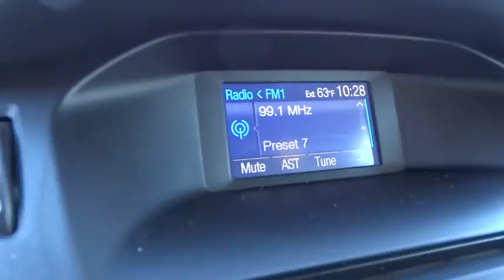2013 Ford Focus Reno, Carson City, Northern Nevada, Roseville, Sparks, NV DL336887P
2013 Ford Focus

SE trim, Tuxedo Black Metallic exterior. Clean, CARFAX 1-Owner. EPA 36 MPG Hwy/26 MPG City! iPod/MP3 Input, CD Player, Onboard Communications System, Aluminum Wheels, Head Airbag, Flex Fuel, Serviced here, Non-Smoker vehicle CLICK NOW!br /br /FORD FOCUS: UNMATCHED QUALITYbr /CARFAX 1-Owner. Qualifies for CARFAX Buyback Guarantee. br /br /KEY FEATURES ON THIS FORD FOCUS INCLUDEbr /Flex Fuel, iPod/MP3 Input, CD Player, Onboard Communications System, Aluminum Wheels Rear Spoiler, MP3 Player, Keyless Entry, Child Safety Locks, Steering Wheel Controls. Serviced here, Non-Smoker vehicle. br /br /FORD FOCUS: BEST IN CLASSbr /The Ford Focus ranks 4 out of 42 affordable small cars. This ranking is based on an analysis of 61 reviews and test drives- USNews.com Great Gas Mileage: 36 MPG Hwy. br /br /WHY BUY FROM USbr /Lithia Volkswagen of Reno sells new and used cars, trucks and SUVs near Sparks and Carson City, Nevada. We offer financing options and incentives for all Nevada Volkswagen customers. Conveniently accessible from I-580, our sales department is open seven days a week to serve you. Just a few miles south of I-80 and downtown Sparks, we are located at 7063 South Virginia Street in Reno. Fuel economy calculations based on original manufacturer data for trim engine configuration. Please confirm the accuracy of the included equipment by calling us prior to purchase. br /